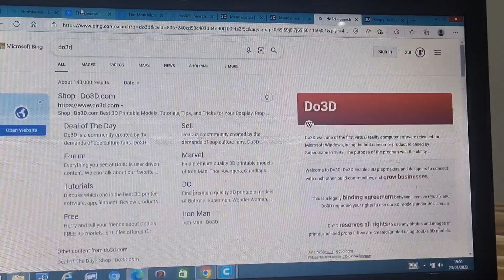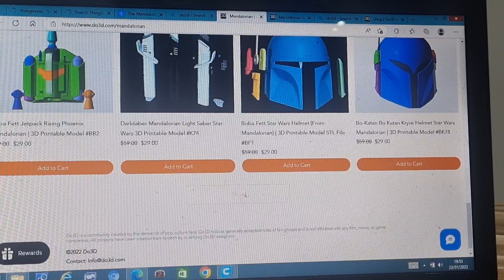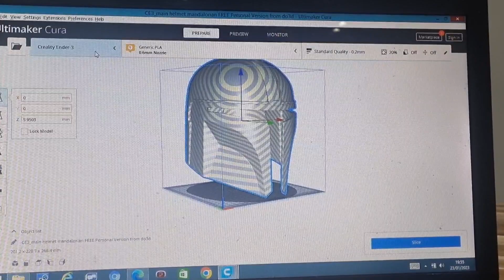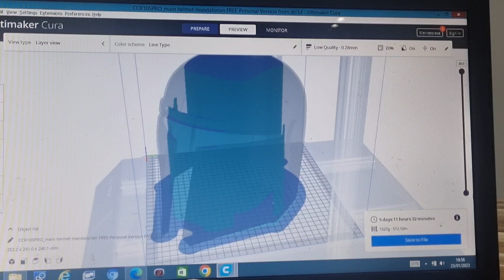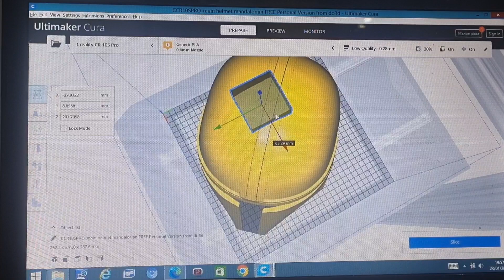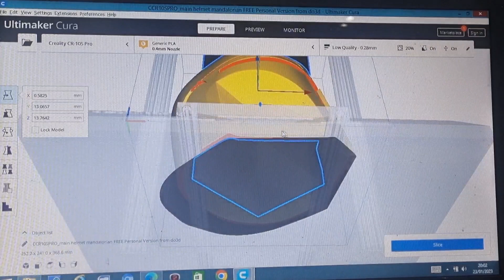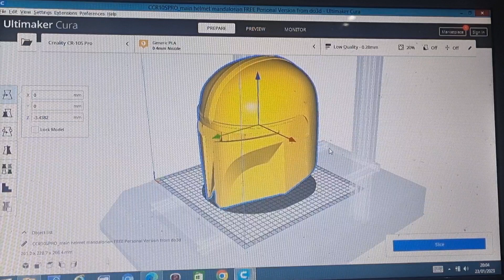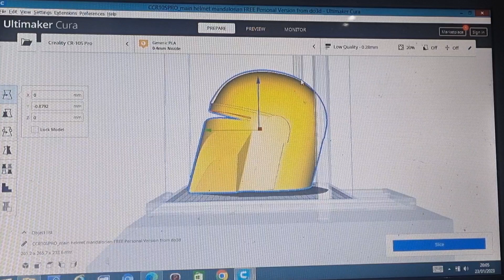3D Print a Mandalorian Helmet with ONE Simple Trick!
Hello there!!! With season 3 of the mandalorian right around the corner I'm sure some of you would like to 3d print your very bowl mandalorian helmet! First off your going to need some files!

hopefully this video will help save you some time on your 3d prints! as always please like and subscribe to the channel and leave a comment if you have any questions I could help you with! Happy printing